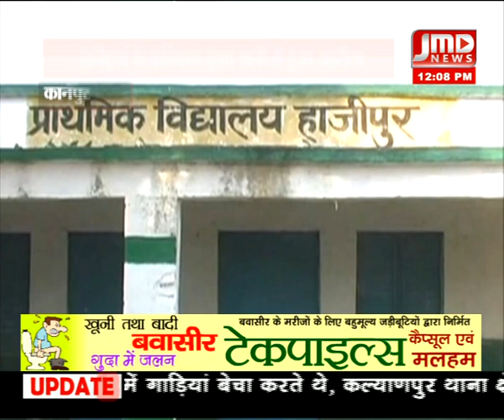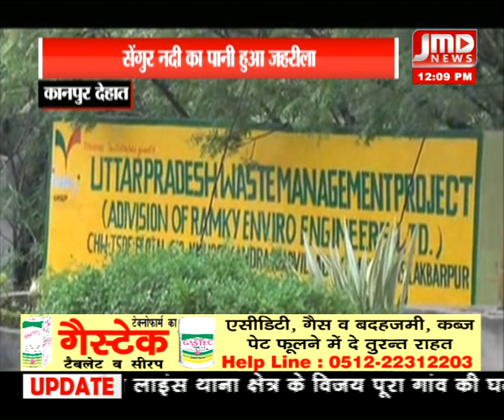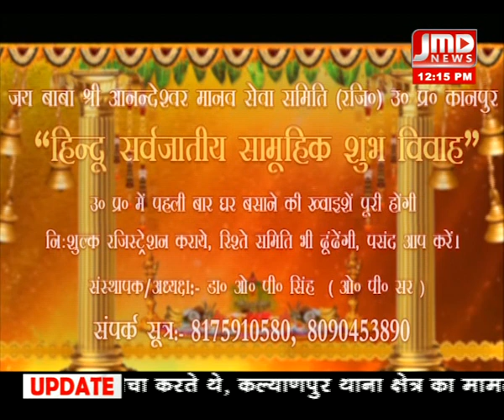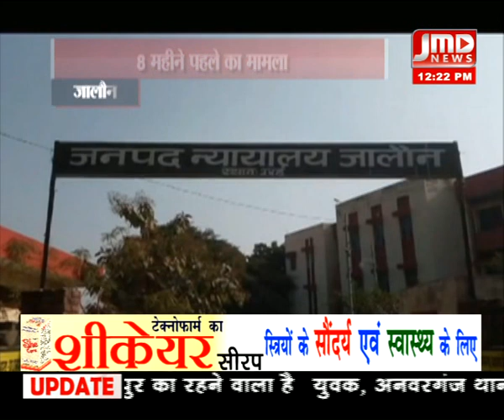न्यूज़ बुलेटिन \21 दिसम्बर 18\ 12 PM